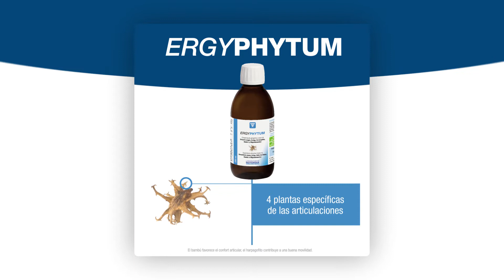ERGYPHYTUM NUTERGIA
Herboristería La Salud
ERGYPHYTUM es un complejo compuesto por plantas, reconocidas por su acción, a nivel osteo articular, muscular así como a nivel de drenaje. Completan esta fórmula oligoelementos de origen marino, dentro de los cuales el manganeso, que contribuye en la formación de tejidos conjuntivos en el cartílago y protege las células contra el estrés oxidativo.